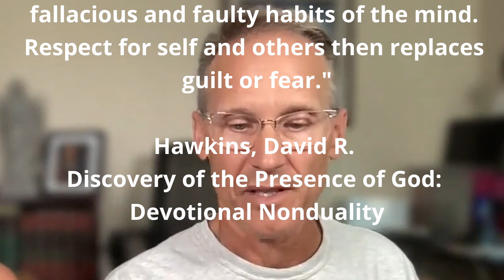Overcoming "Bad" Feelings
You know when you get that nagging inner feeling that you've done something wrong? Learn how can we respond in a constructive way.